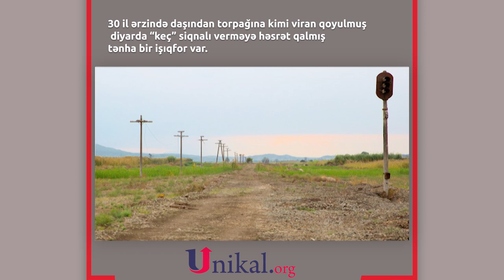60 Saniyədə Bugün